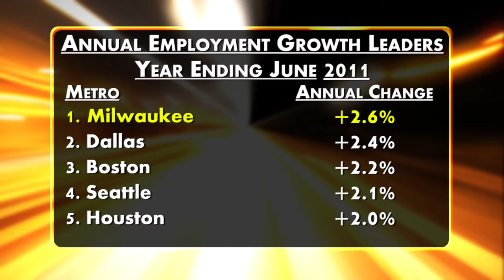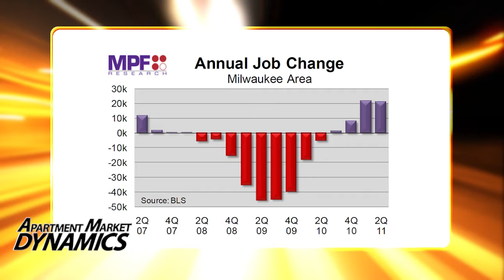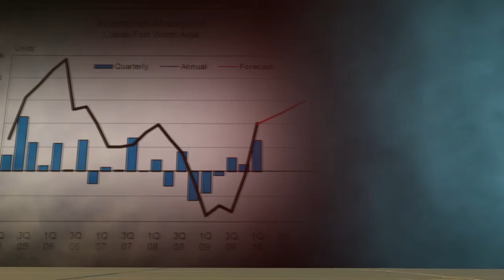Strong Job Growth Triggers Tight Occupancy for Milwaukee Rentals-Apartment Market Dynamics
Milwaukee was the nation's surprise leader for job growth in the past year. Whether you believe those numbers or not, one thing is clear: vacant apartments here are hard to come by. Jay Parsons breaks down the rental market in Milwaukee in this video edition of Apartment Market Dynamics.